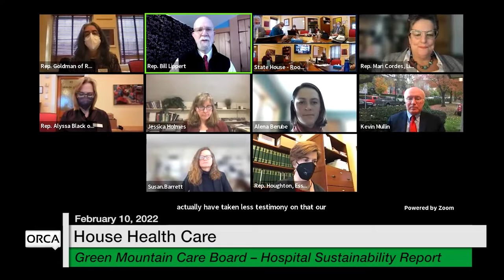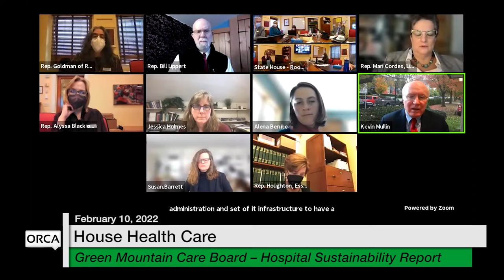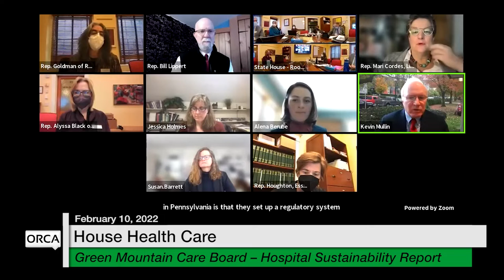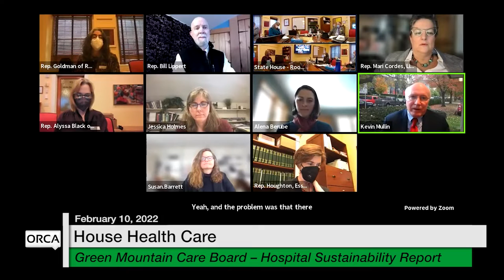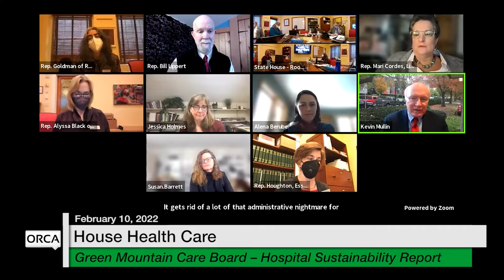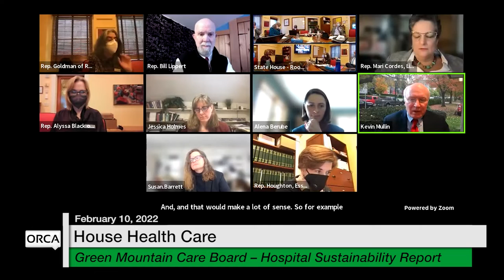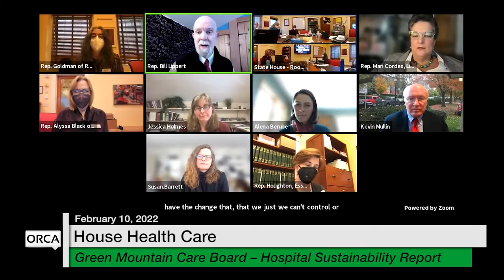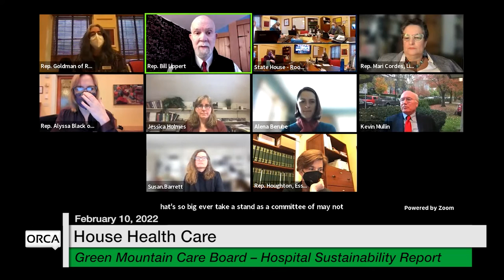Vermont State House - Green Mountain Care Board - Hospital Sustainability Report 2/10/2022